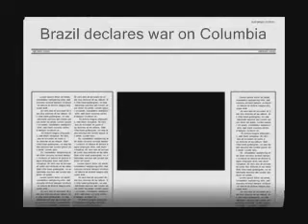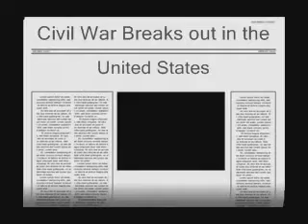At The Brink of War Part One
This movie is about the political perspective of (the fictitious) World War Three.